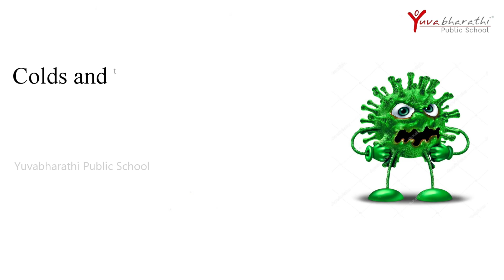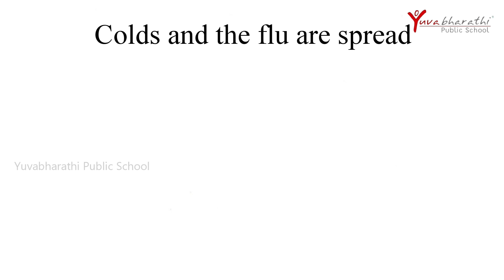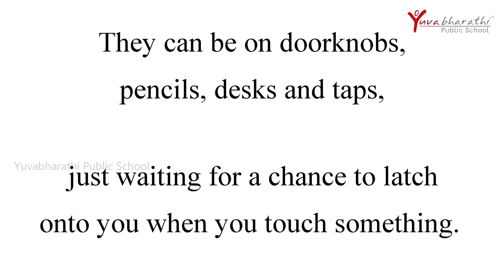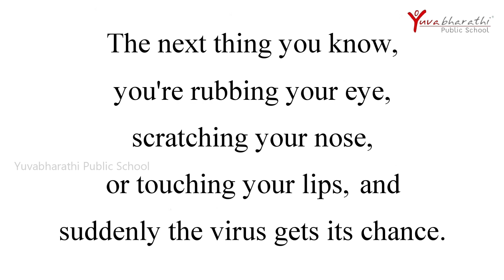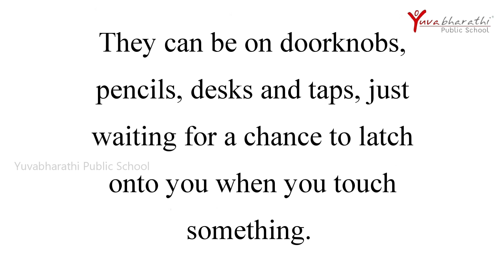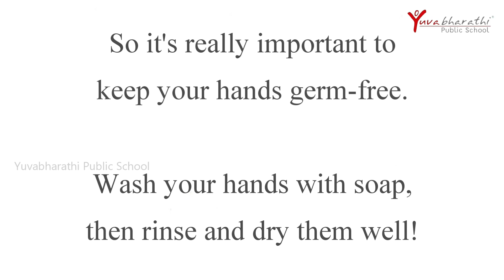Keeping it clean ! - Grade 1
This COVID pandemic has taught us the importance of cleanliness. We all have become more careful about our hygiene. Read the module and find out if you follow all the habits mentioned in it. Let’s keep it Clean!